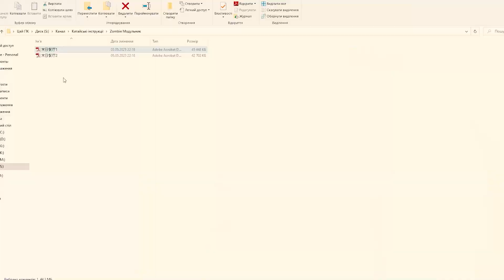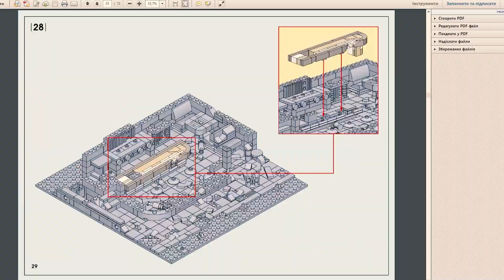Перший модульний LEGO будинок по Zombie Apocalipse! | LesDiy Shop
Канал з САМОРОБКАМИ: @OneBrickFan